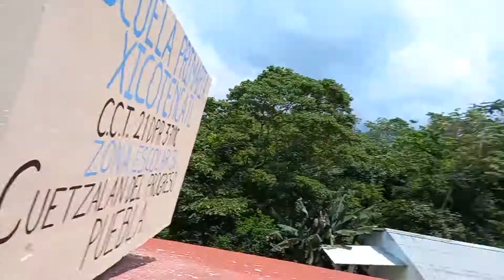Primaria Xicotencatl Cuetzalan